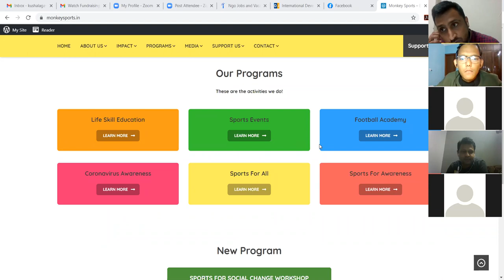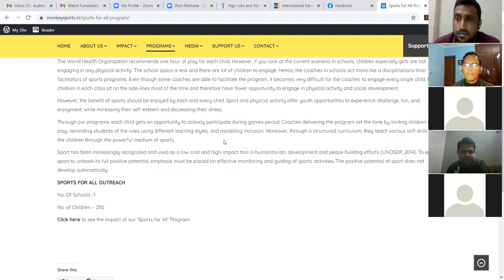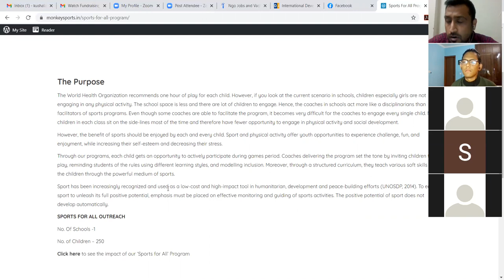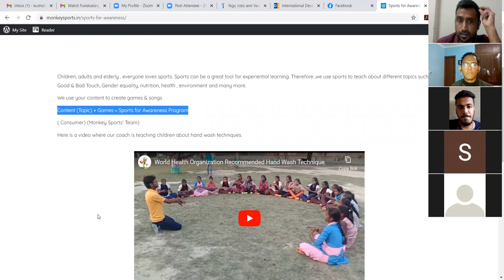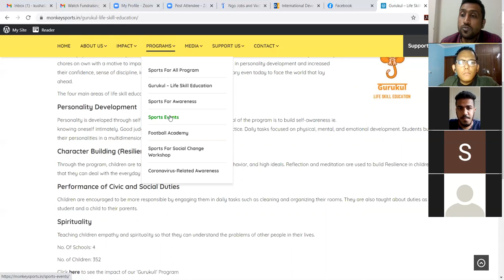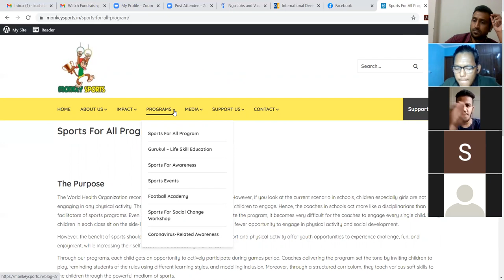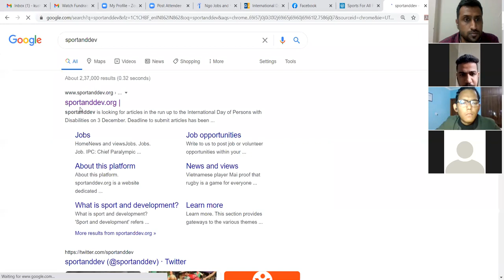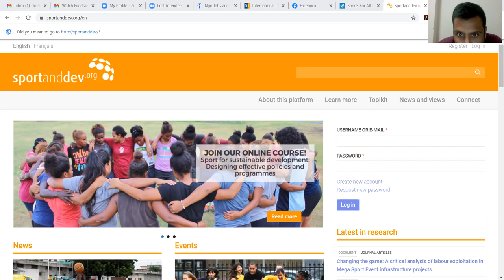Introduction to the Workshop (Session 1)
In this first session of the workshop, we discussed the expectation and structure of the workshop, introduction to sports for social change and assignment for the next workshop i.e to find different organizations working in sports for social change.